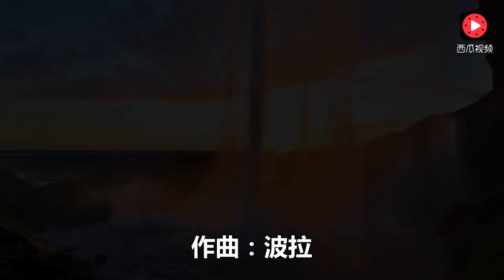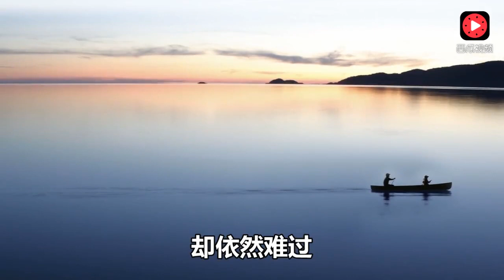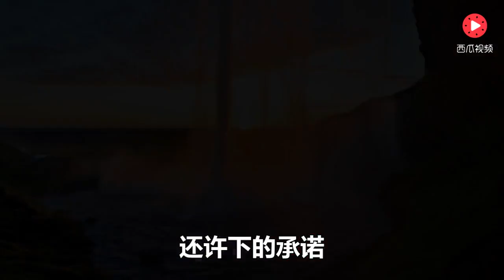男版《一個人的寂寞兩個人的錯》唱的就是心底的痛百聽不厭